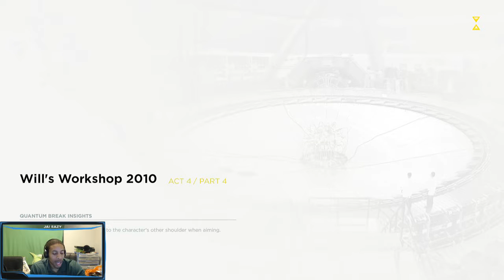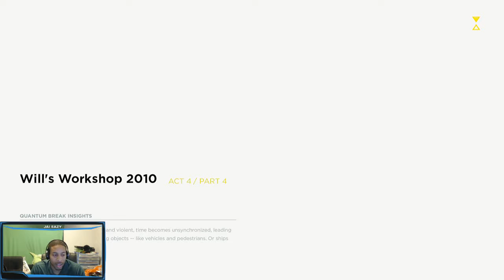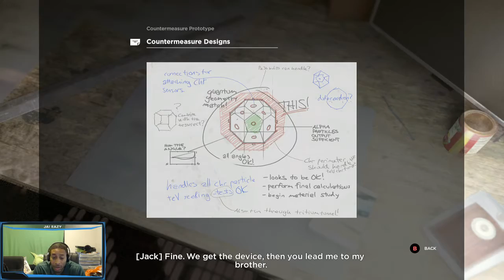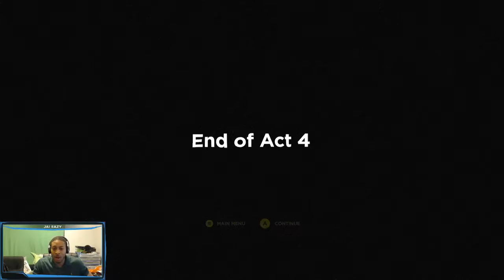Quantum Break - Act 4 Part 4 - Wills Workshop